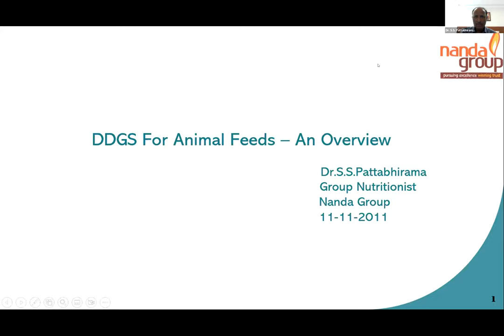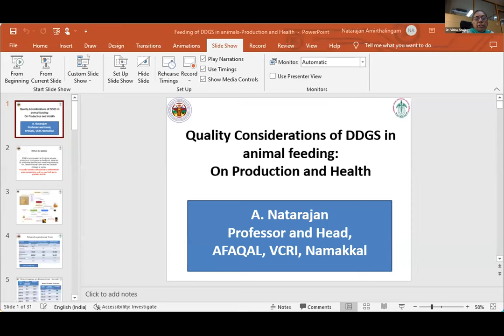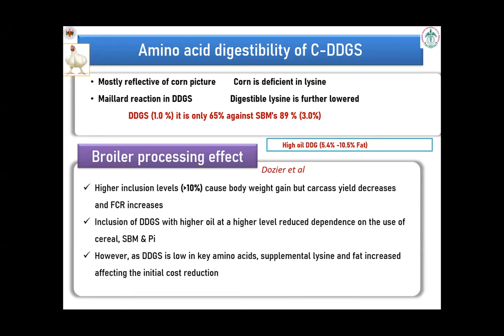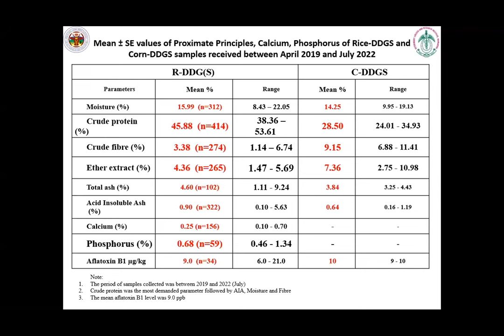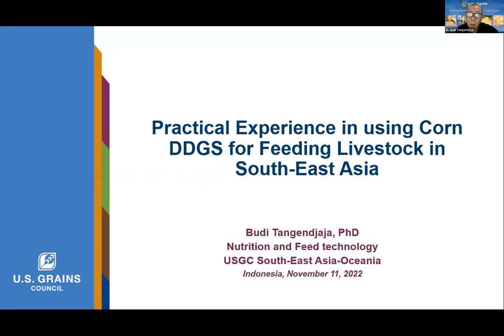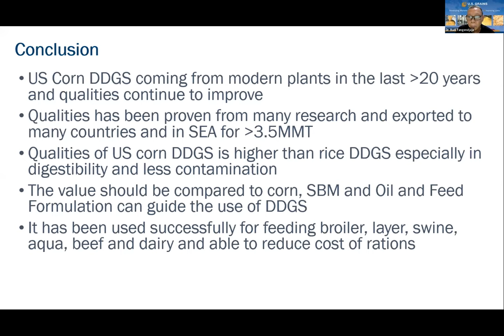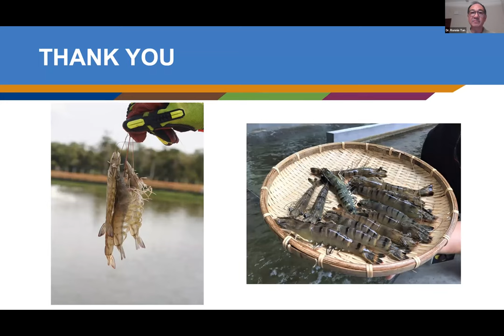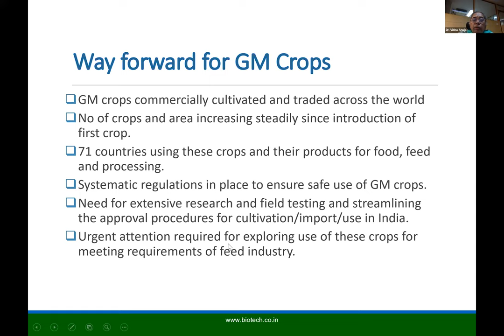Webinar on DDGS (Dried Distillers’ Grains with Solubles) for Animal Nutrition: Opportunities